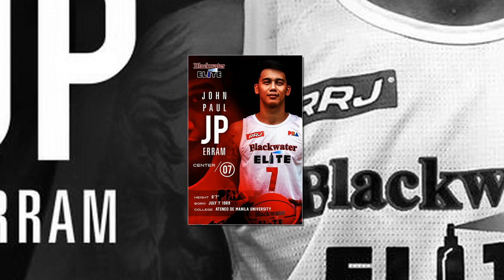This Is Me - JP ERRAM (PBA Blackwater Elite)